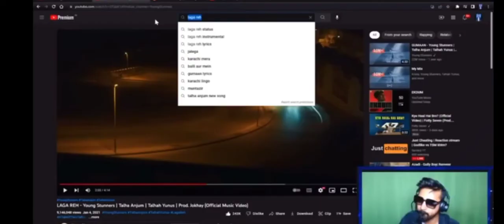Jonathan Gaming MVP Our Wot?🙄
Jonathan Gaming MVP Our Wot?🙄|‎@JONATHAN GAMING  ‎@MortaL  ‎@GodLike Esports